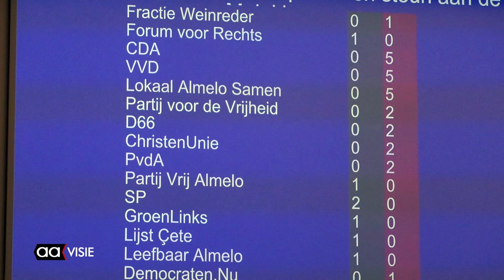Steun gevraagd voor Zuid Molukse eilanden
De motie die Leefbaar Almelo, de PVA (Partij Vrij Almelo), SP en GroenLinks hebben ingediend voor de Zuid-Molukse eilanden, heeft niet de steun van de meerderheid van de raadsleden gekregen.

De Zuid-Molukse eilanden Ambon, Haruku, Saparua, Nusalaut en West-Seram werden op donderdag 26 september 2019 opgeschrikt door een grote aardbeving. Deze had een kracht van 6,8 op de schaal van Richter. In de motie werd om financiële ondersteuning gevraagd voor de hulpverlening op de eilanden.